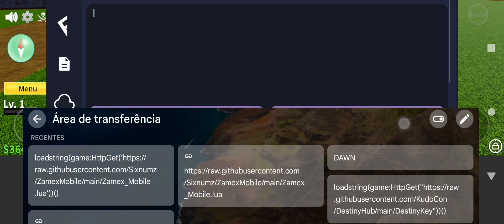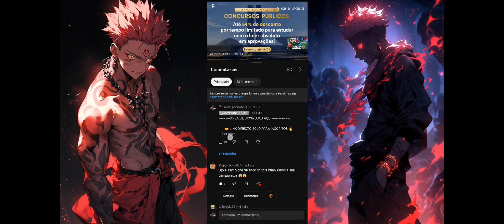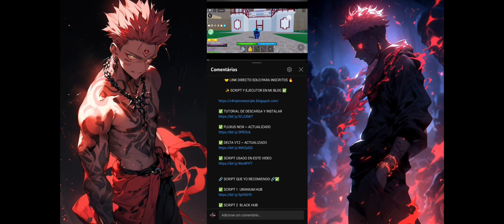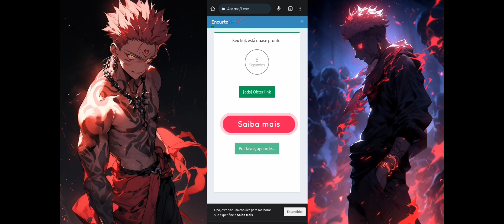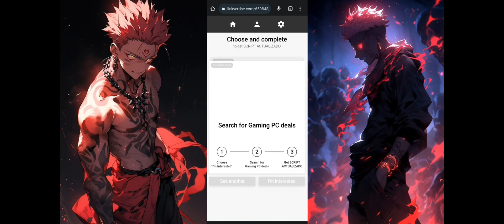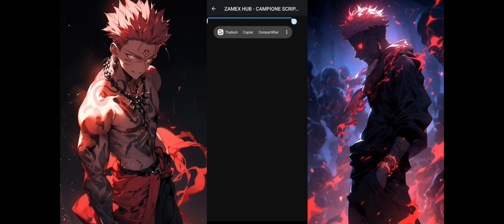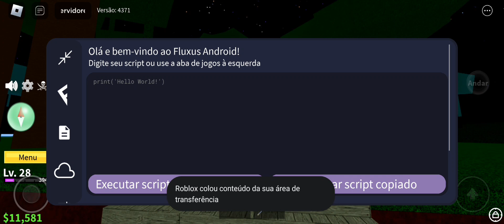🤔 SCRIPT DEL SEA 1,2,3 MÁS LIGERO QUE EXISTE PARA BLOX FRUITS ACTUALMENTE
ROBLOX BLOX FRUITS SCRIPT ACTUALIZADO | AUTO FARM, AUTO FARM CANDY, AUTO RENGOKU, AUTO MIRAGE, AUTO CDK, AUTO TUSHITA, AUTO TTK , AUTO SOUL GUITAR

AREA DE DOWNLOAD AQUI

       🤝 LINK DIRECTO SOLO PARA INSCRITOS 🔥

🔗 SCRIPT QUE YO RECOMIENDO 🔗✅